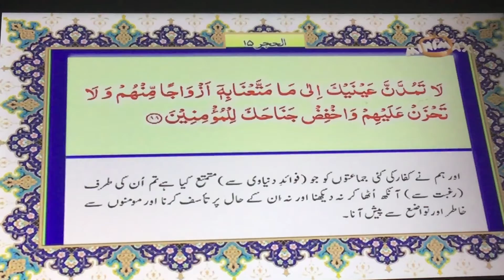Minimax (Pakistan) - Surah (06/09/22)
Fact: this literally happened.